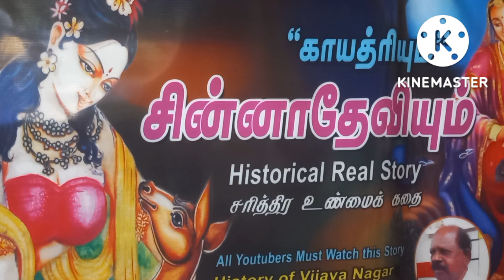part.59. காயத்ரியும்,சின்னாதேவியும். (Bs.Maniyanin's ).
விட்டாலா கோயிலிலிருந்து
ஸ்ரீவில்லிபுத்தூர் வடபத்ர சாயி
கோயிலுக்குச் சென்ற ,சின்னா
தேவியும்,எத்துராஜனும் மீண்
டும் தலைநகருக்கு திரும்ப வில்
லை.மாமன்னருக்கு பெருங்
கவலை.தன் அறையிலிருந்து
தாய் நாகலாதேவியைப்பார்க்க
வந்தபோது,ஒரு இளம்பெண்
மாமன்னரை தன் தோளில்
சுமந்துசெல்ல,தரையில் மண்டி
யிட்டு அமர்ந்தவளைப் பார்த்து,
கிருஷ்ண தேவராயர்,அதிர்ந்து
போனார்.

Chinnadevi and her brother Ethirajan
left the vittala temple, again not return headquarter Vijayanagar. So
the great emperor Krishnadevarayar
worried about it. One day he, left the
bedroom and come out corridor. Then ,a young lady sitting in the front of room and ready to would
took of Emperor, in her shoulder.
In the position of young lady,saw
the Emperor, very shocking.
A young lady